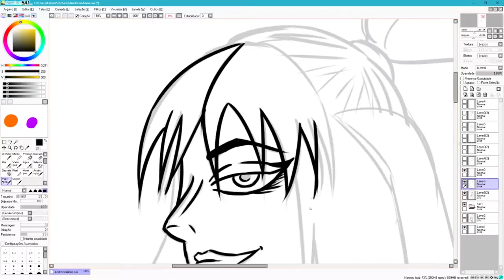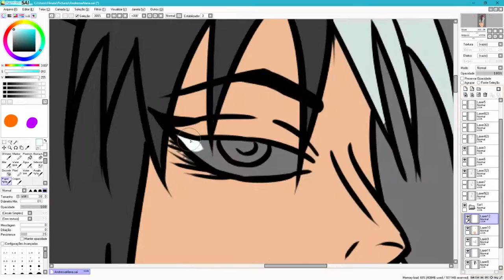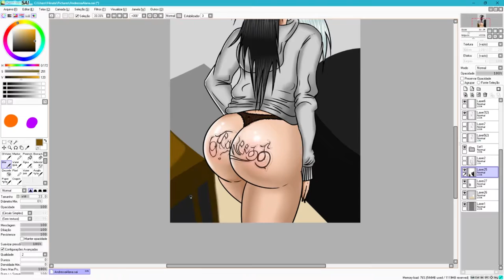Speed Painting on Paint Tool Sai of Andressa Alana Sisto's Pokemon GO